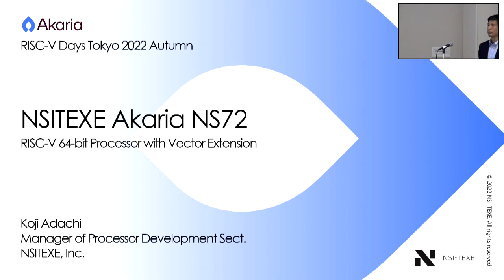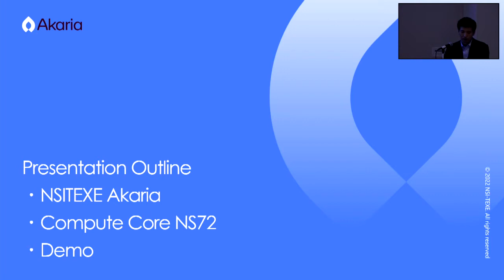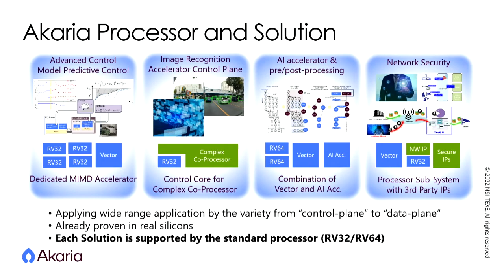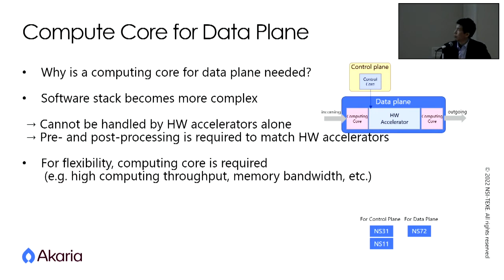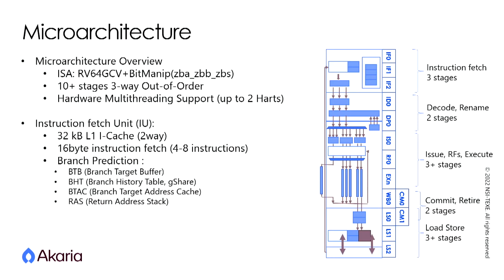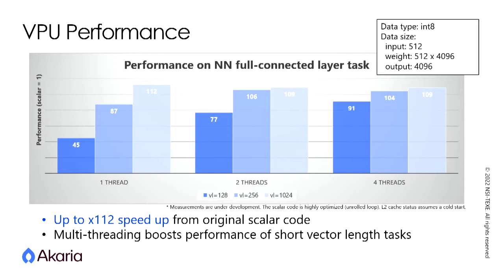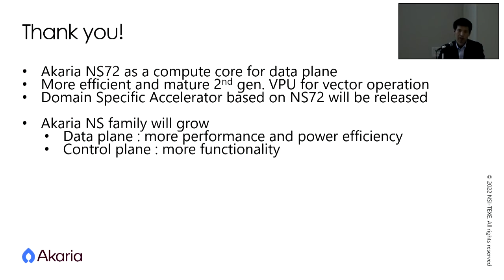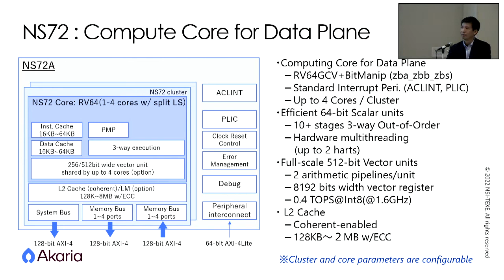NSITEXE Akaria NS72— RISC-V 64-bit Processor with Vector Extension —Koji Adachi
NSITEXE社で新しく開発した、RISC-V 64-bit アーキテクチャ準拠のプロセッサコアの紹介です。NS72は3-wayの高効率なスーパスカラパイプラインに加えて、512-bit幅のベクトル演算器と本格的なベクトルアーキテクチャを採用し、高度化するSoC向けアクセラレータのコンピューティング部を担うコアとして設計されています。

NSITEXE は、2017年に株式会社デンソーからスピンオフして設立された先進的なプロセッサを開発するIPベンダです。機能安全に対応したRISC-VベースのプロセッサIPを開発しています。高効率、高品質な半導体IPにより、幅広いアプリケーションに対応し、次世代の半導体技術の進化に貢献します。

安達 浩次 (Koji Adachi ) | 株式会社エヌエスアイテクス （NSITEXE,Inc.）・ 開発部 プロセッサ開発室 プロセッサ開発課 課長 / 組み込みアプリケーションの CPU アーキテクトおよび設計者として 15 年以上の経験があり、現在は NSITEXE, Inc. の CPU アーキテクトです。以前は、CPU ISA (仮想化、マルチスレッド) および車載 MCU のマイクロ アーキテクチャ設計に携わっていました。 また、エンタープライズ RAID コントローラ のMIPS64 ベース CPU 設計にも取り組みました。

NSITEXE is an IP vendor that develops advanced processors, including RISC-V based processor IP for functional safety and, was established in 2017 as a spin-off from DENSO Corporation. High-efficiency, high-quality semiconductor IP addresses a wide range of applications and contributes to the evolution of next-generation semiconductor technology.

Koji Adachi | NSITEXE , Semiconductor IP R&D Unit, Processor Development Dept, Processor Development Section, Manager of Processor Development / Koji Adachi has more than 15 years of experience as a CPU architect and designer for embedded applications and is currently a CPU architect at NSITEXE, Inc. Previously, he worked on CPU ISA (Virtualization, Multithreading) and micro architecture design for Automotive MCUs. He also worked on CPU design for enterprise RAID controller (MIPS64 based).